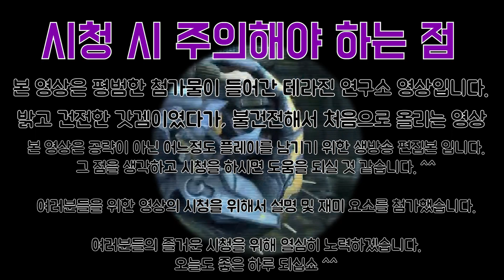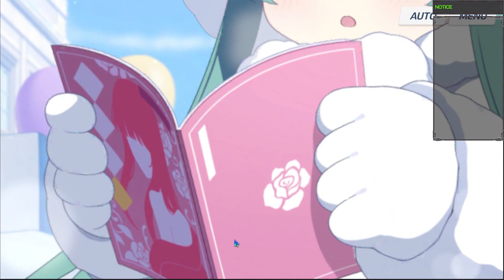진짜 북극곰처럼 생겨서 취향도 똑같은 학생(????) "모미지 인연 스토리"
모바일 게임이자 국산게임 "블루 아카이브" 인연  스토리 영상입니다.
붉은겨울 연방학원의 지식해방전선 일원이자 독특한 독자로 소문난 모미지 인연 스토리, 생방 편집 영상입니다.

[Music used in the 'Terrazine Video' now]

No